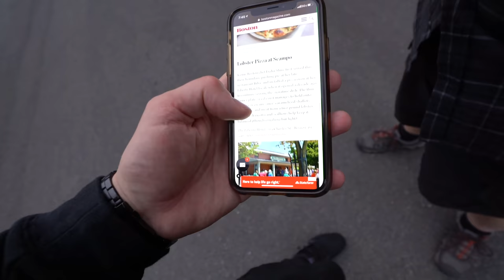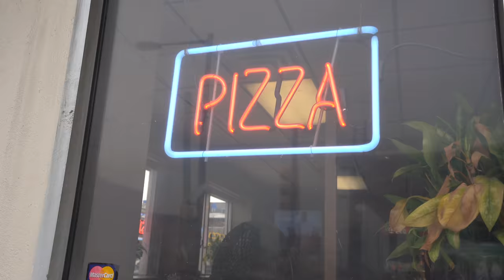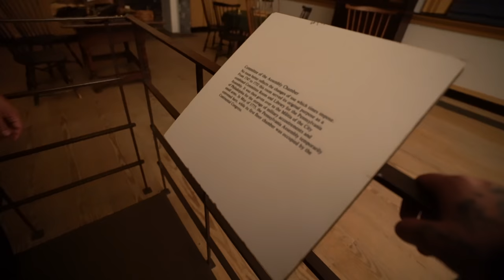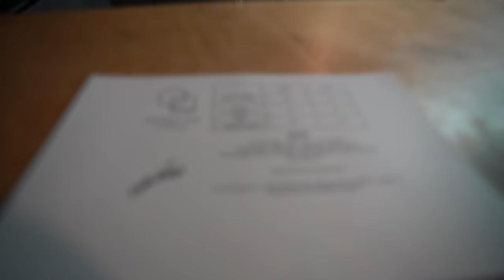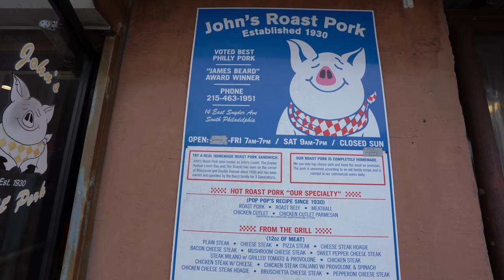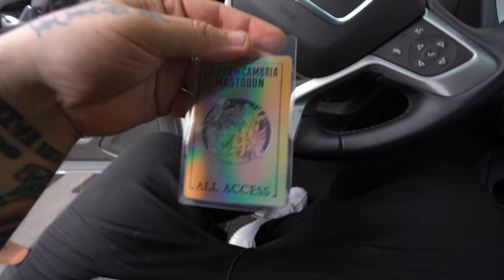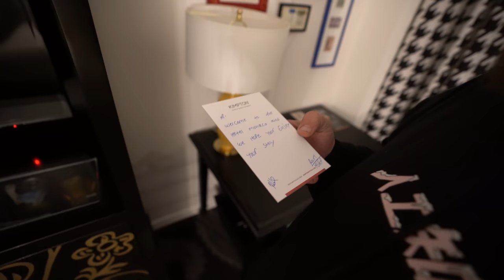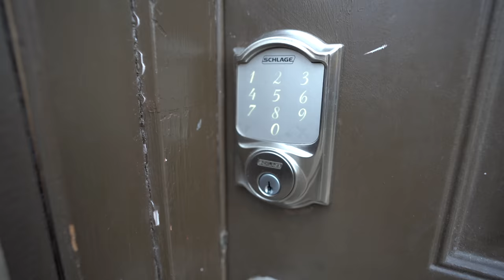Circles vs Squares + Coheed and Catering + Magic eyes to Pittsburgh